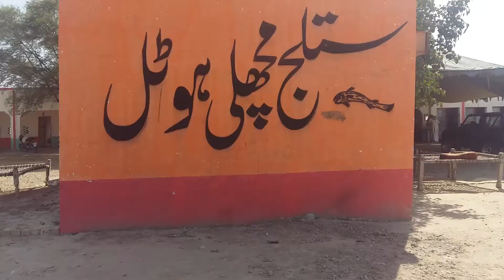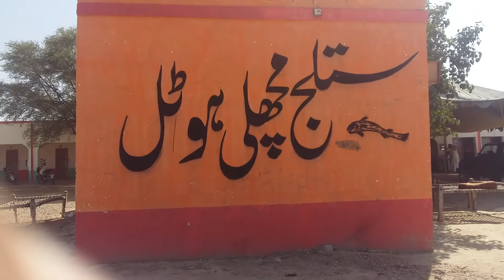Fish Fry Recipe 1| Simple and Delicious Fish Fry| How to make fish fry || Hyderabadi Ruchulu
Asalam-o-Alikum.?
Daryae Satluge ki Machli Hotal .
Jo Jalalpur Pirwala me Mashoor hai
Log dor dor se yeh jagah se Machli ko fry karwate hai.
yeh jagah bahoot hi mashhoor hai.
aur bahhot hi Shoonk se khate hain Old man Woman aur bache bahhot shonk se yeh jagah ko dekhne  aur es ki machli khate hai.

Fry Fish ki kya hi baat hai
es me kese fry karte hai aur dekhaya ja raha hai.

Fish ko 1 week me 2 bar khana chahye.
yeh Ankhoo ki benai k liye fidah mand hai.
aur Ankhoon ka chashmah bhi utar jaye ga.
Esi Video jo aap ko achi lage tu 👍🏻Like kar de
Kuch baat karna hai tu 💬
Best Regarding...
Punjab ki Dunia Channel 1
Thank You Watch the Videos.